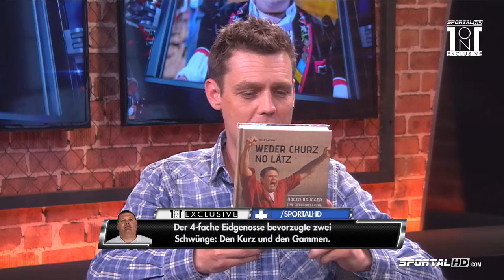THE NEWS CENTER 1ON1, Roger Brügger, 17.05.2016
Seit Ende April ist das Buch des ehemaligen Spitzenschwingers Roger Brügger "Weder churz no lätz - Eine Liebeserklärung an das Schwingen" im Handel erhältlich. Im Gespräch mit Stefan Eggli macht er uns sein Werk schmackhaft und erzählt über seine Liebe zum Schwingsport.